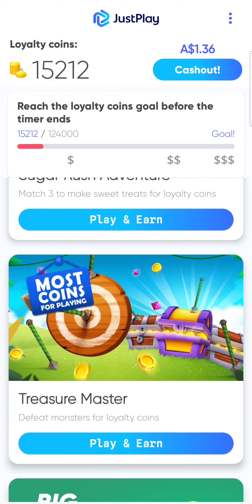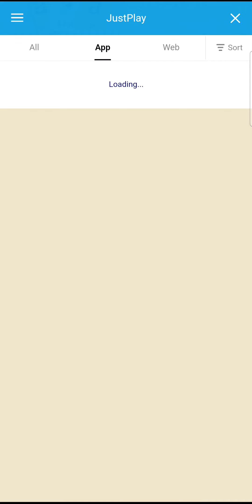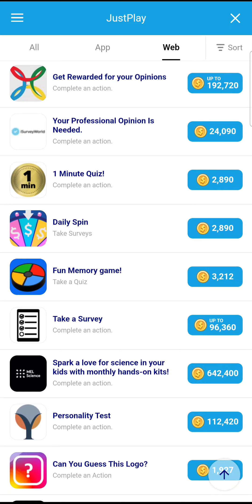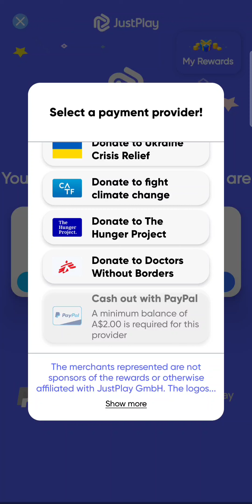justplay app | get payed every 3hrs instantly ❤️ money cash app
make money playing games on just play

legit app:   paypal payouts paid within 24hrs